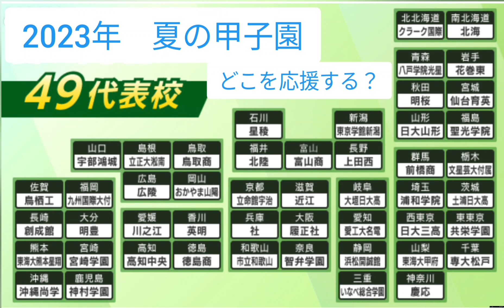2023年夏の甲子園⚾代表４９校揃う💥優勝候補は？あなたはどこを応援する？